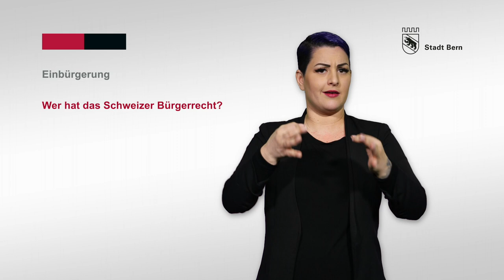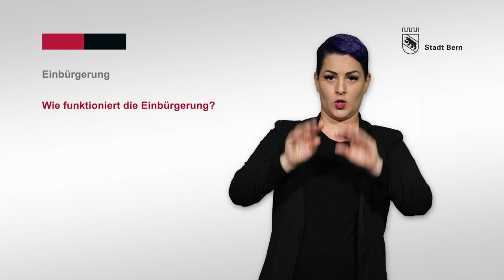Einbürgerung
In diesem Video in Gebärdensprache erhalten Sie allgemeine Informationen zum Thema Einbürgerung und wo Sich in der Stadt Bern melden können.